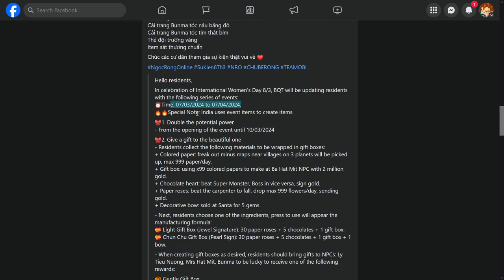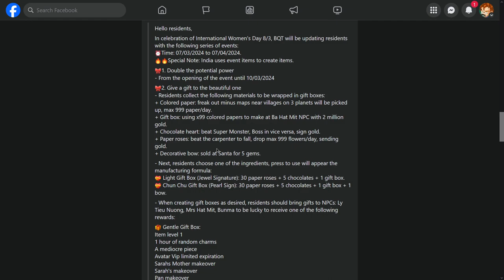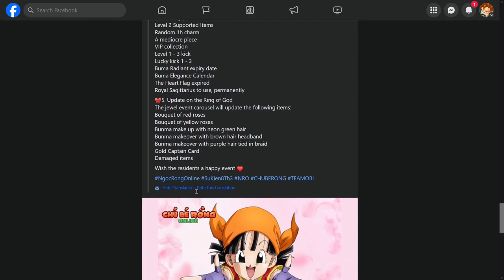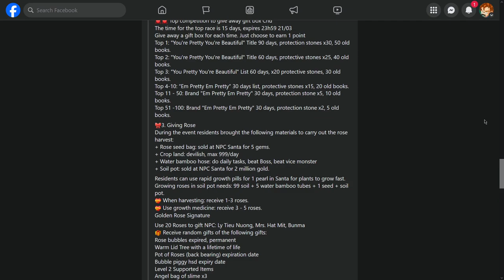Ngoc Rong Online | New Event Womens Day | Dragon Boy Online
Auto Train changes 1:20
Womens disguises 2:00
Top racing 3:30
Event Reading 4:30
Red Ribbon 6:40
Mafuba on White 8:00
Metallitron 15:00
16:45 collection book drop
Murasaki 18:00
Murasaki glitch 18:32
Robots 19:23
end of RR 21:00
Paper Rose 23:40

Zoro098
Dragonledy
kaioku2
besthealer
death21
xbulletzx
chibiserver
sgalfords
sgkvipp
kingorels
angelossj4
mewtoe
dhkiss
1nolimit1
lordky2x (impersonator/scammer)
lordky (impersonator/scammer)

Dragon Boy Online, also known as Dragon Ball Online, or Ngọc Rồng Online, or even  Chú Bé Rồng Onlines, is a popular Dragon Ball MMO and Dragon Ball Z MMO game based on Popular Dragon Ball Z games such as Dragon Ball Xenoverse Online, god rank in DBL or Dragon Ball Legends. It has similar content to Dragon Ball Z Budokai World Tournament, but features a unique Dragon Ball Story That follows the story of goku, kid goku, Nappa, Vegeta, in their quest to become the strongest Saiyan.